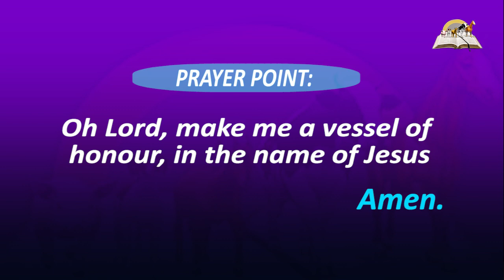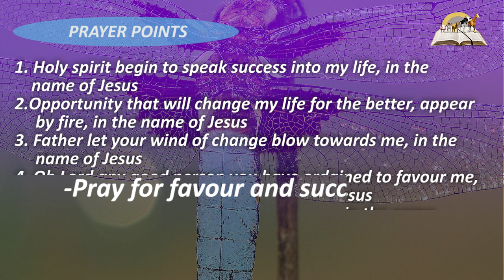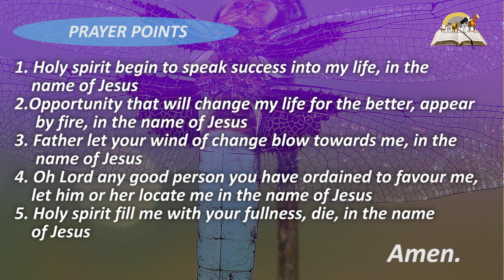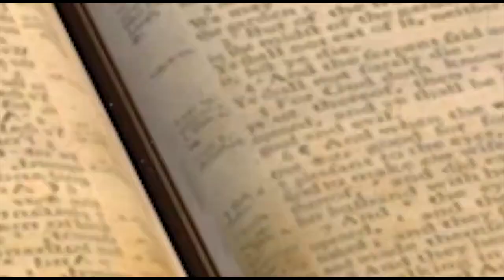Biblical Meaning of DRAGONFLY in Dreams - Prophetic Meaning of Dragonflies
I love animals and natures so much. They keeps me going in life. With the glory of God, I can give you several accurate biblical interpretation of animals you need to know with my two eyes closed. Dragonfly and butterflies have some similarities in structure and development. This dream of dragonfly could come as a prophetic for most people.

However, seeing dragonfly in dream could indicate transformation, new birth, faith, power, mercy, happiness,  devotion, possibility etc. It can also mean better times are coming. The Bible says, 2 Corinthians 5:17: Therefore, if anyone is in Christ, the new creation has come: The old has gone, the new is here! If you want to know the meaning of dragonfly attacking, flying etc, you can watch the video and feel relaxed with the movement.